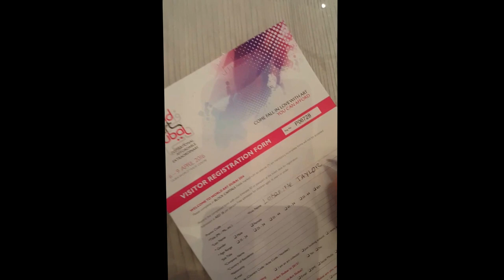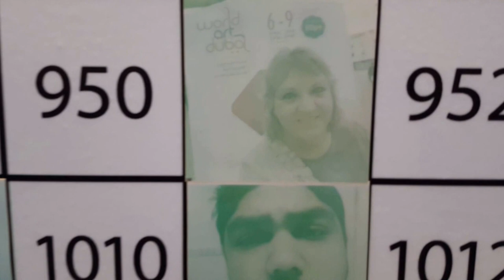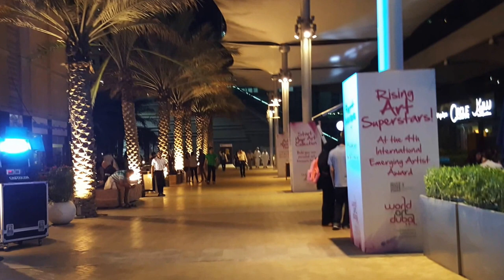Art Dubai 2016 LiveFeet Painting Ep 15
World Art Dubai showcased Zaahirah Muthy with her live feet painting.  Listen to hear what inspired her begin to paint with her feet.  An array of creativity was on show on a cool April evening in Dubai.